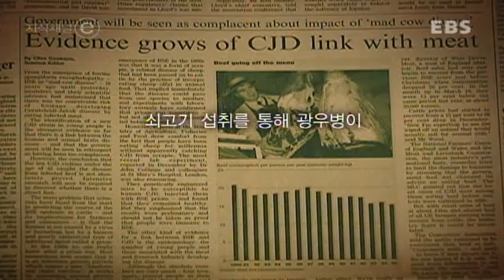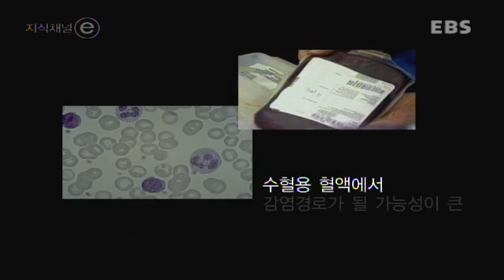EBS 17 years later..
vCJD